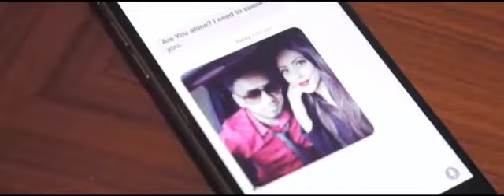Diamond Girl Adam Saleh Sheikh Akbar feat Mumzy Stranger